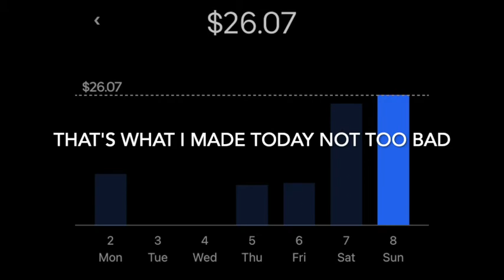UberEats Walker In Brooklyn NY : How Much I made today? Mini Vlog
I will be making a video on how much I make for the whole week working Ubereats.